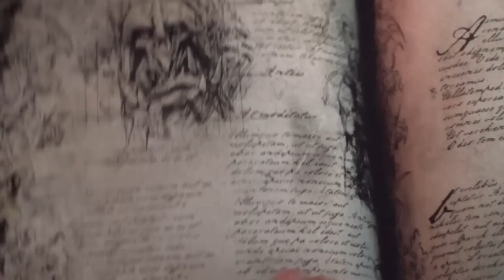Total War: WARHAMMER Announcement Trailer Reaction!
OMG guys i've never been so hyped for a game in my life, in this video i review the new trailer and talk about why i'm excited!